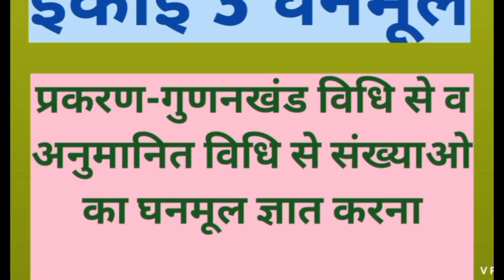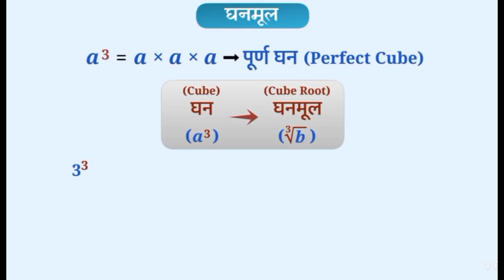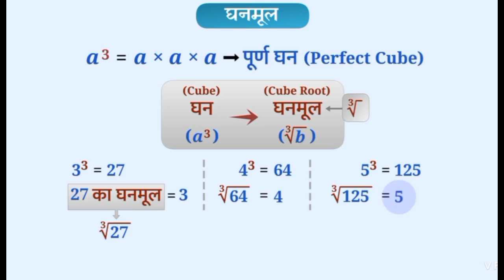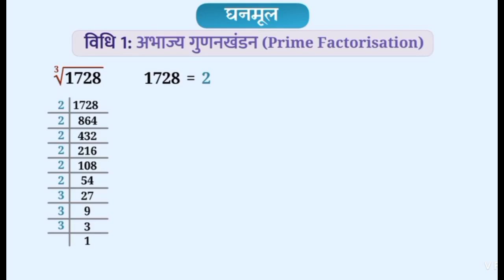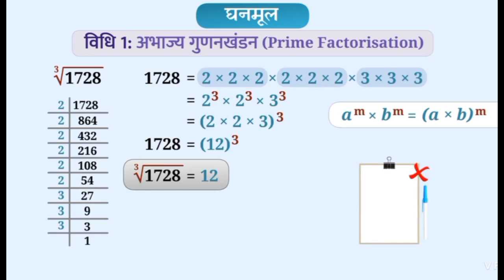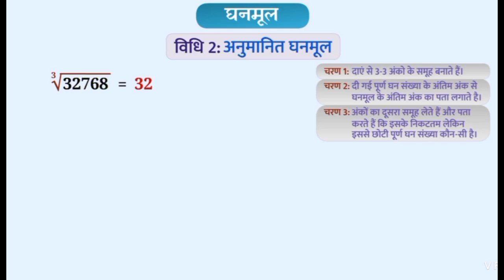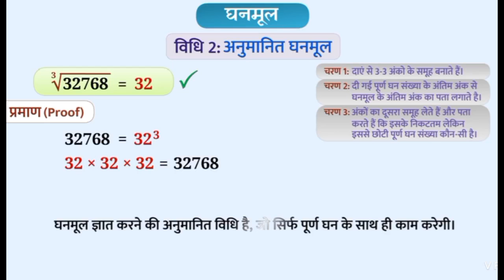कक्षा 8 इकाई 3 घनमूल।।प्रकरण-गुणनखंड विधि और अनुमानित विधि से संख्याओ के घनमूल ज्ञात करना।।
बच्चो आज की इस क्लास मे हम कक्षा 8 के पाठ 3 घनमूल के बारे में पढ़ेगे।आज की इस वीडियो में मै आपको बताउगा कि किस प्रकार हम गुणनखंड विधि से संख्याओ का घनमूल निकाल सकते है।इसके साथ ही मै आपको घनमूल निकालने का एक और तरीका बताऊगा जिसमे आप अनुमानित विधि से भी घनमूल निकाल सकते है।बच्चो वीडियो को बहुत ध्यान से देखिए आपको  आसानी से घनमूल निकालना आ जायेगा।